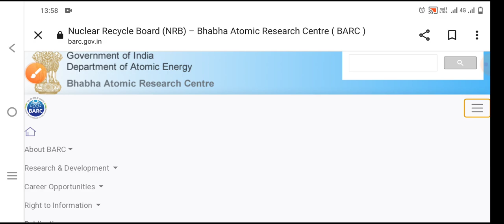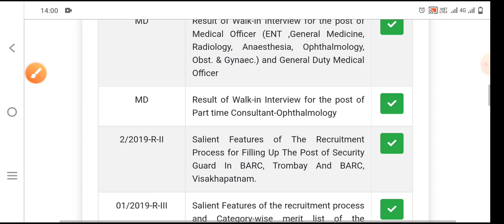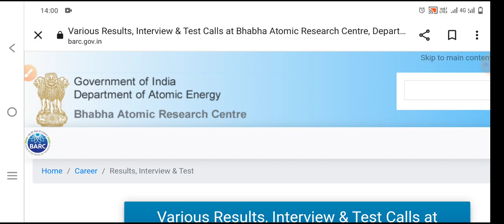NRB Cat 1 Exam Result कब आएगा ? BARC/NRB exam result कब आएगा Cat 1 ?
BARC/NRB Cat 1 Exam Result कब आएगा.